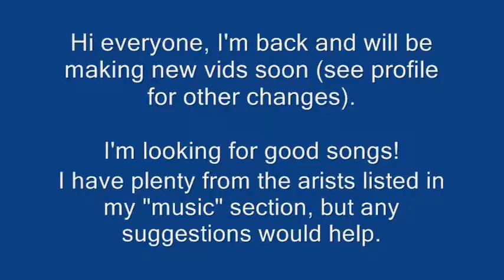Music Help- Thanks everyone